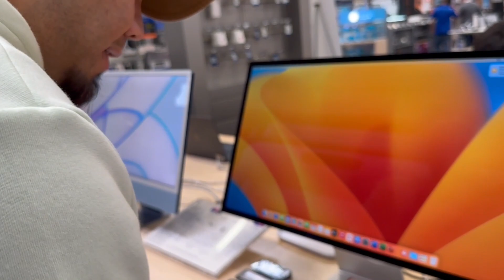What happened to MY COUCH!? 😱🤢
Official HIM & HER video of “ What happened to MY COUCH!? 😱🤢 ”